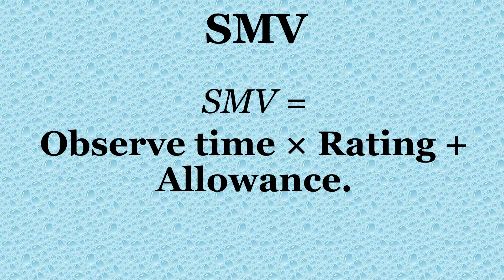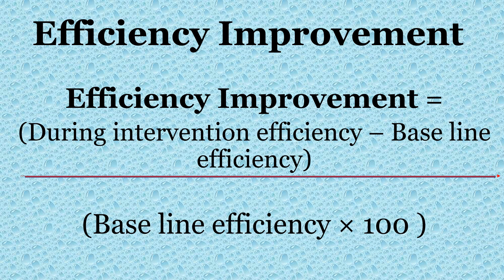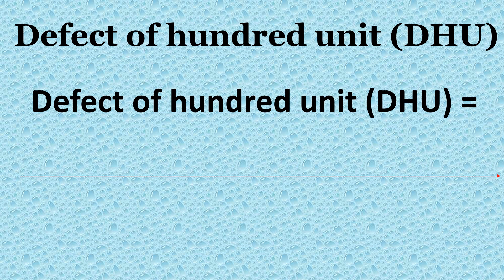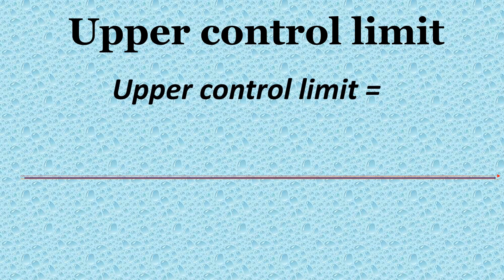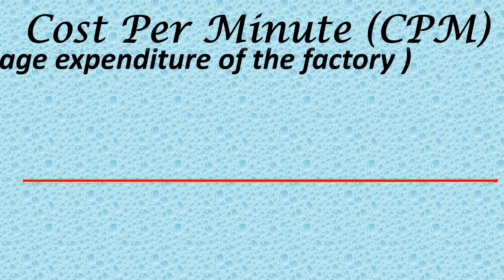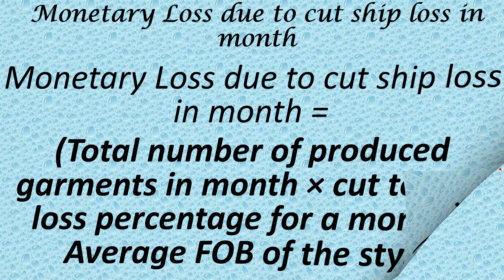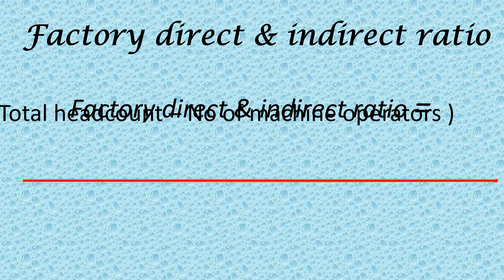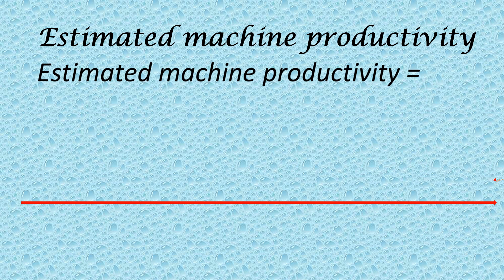35 Most Used Formula For Industrial Engineer's In Garments And Textile Industry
This Vedio describe 35 formula which is badly needed for an Industrial Engineer to work on garments sector.